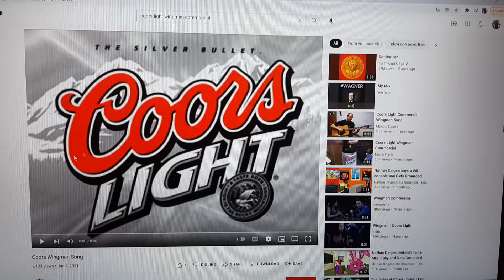Nicktoons TV Promo Wingman (2003)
Coors Wingman Song.